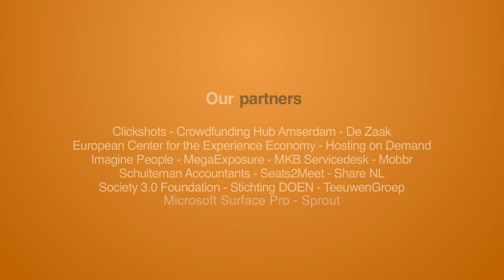Connecting 25.000 3D printers worldwide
Virtual Crowdexpedition interview with Filemon Schoffer of 3D Hubs: a 2-year old platform which connects 25.000 3D printers worldwide.